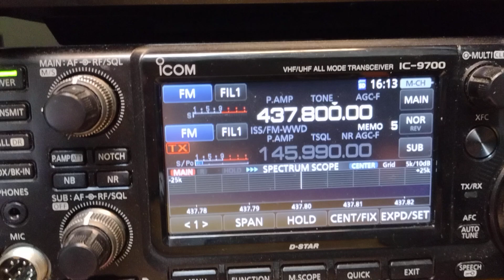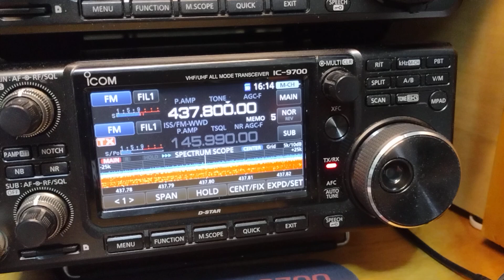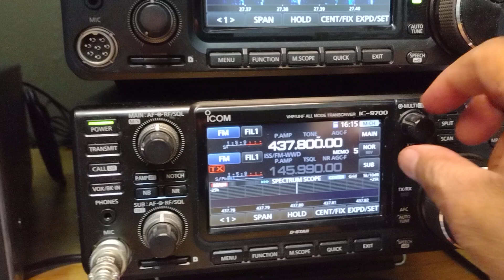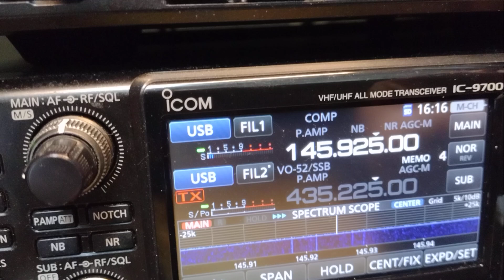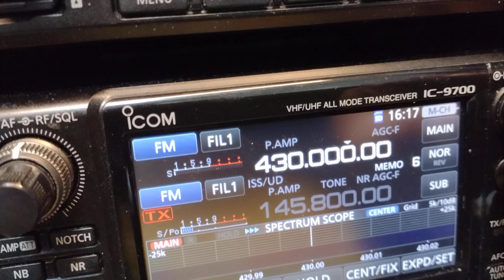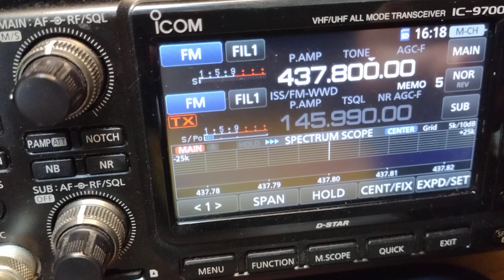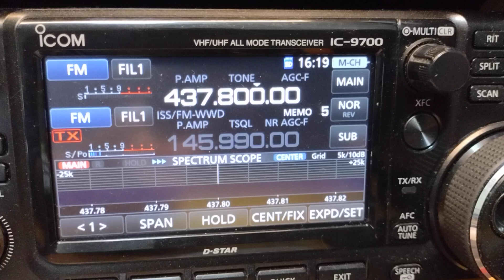trying to work the ISS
Is a good try but sometimes hard work in the ISS is challenging sometimes you get it sometimes you don't